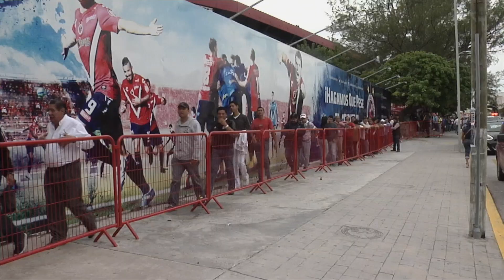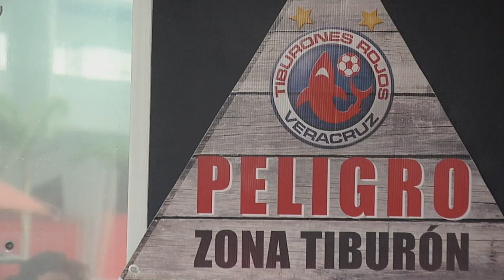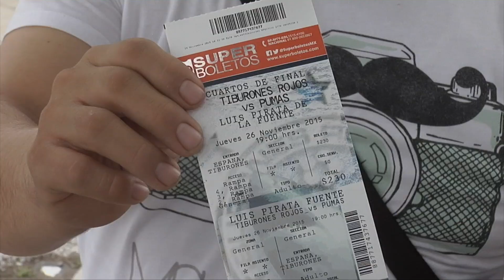Aficionados compran boletos para el Tiburón-Pumas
Este jueves, los Tiburones Rojos de Veracruz enfrentarán a los  Pumas de la UNAM en el estadio Pirata Fuente.